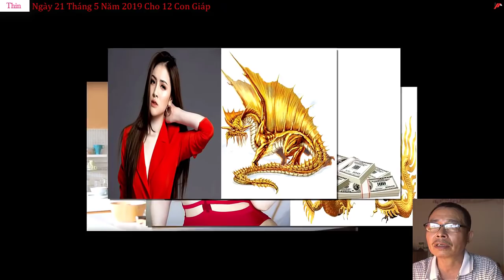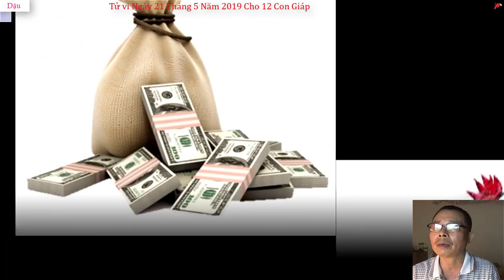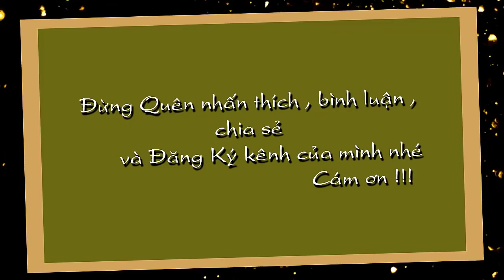Tử Vi Ngày 21 Tháng 5 Năm 2019 Vận Mệnh Tài Lộc Cho 12 Con Giáp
Tử Vi  Ngày 21 Tháng 5 Năm 2019 Vận Mệnh Tài Lộc  Cho 12 Con Giáp  Đừng quên Like Xem tử vi miễn phí , tử vi trọn đời , tử vi hàng ngày tại kênh  Kiến thức Tử Vi Trọn Đời tại